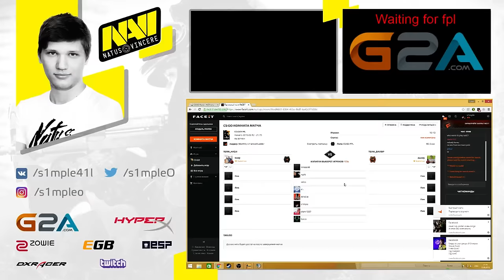S1mple Plays Faceit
Follow S1mple at:
Twitch.tv/S1mpleof